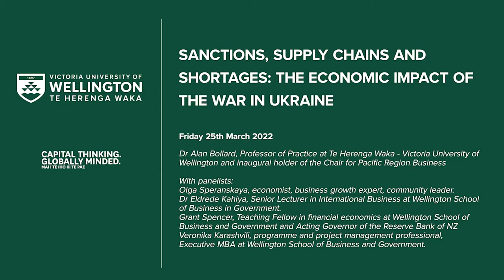Sanctions, supply chains and shortages the economic impact of the war in Ukraine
Distinguished economist Dr. Alan Bollard chairs our panel of experts in a webinar discussing the economic realities of the war in Ukraine. Panellists include: Olga Speranskaya, business growth expert, economist, community leader; Dr Eldrede Kahiya, and Grant Spencer, from the Wellington School of Business and Government and Veronika Karashvili, programme and project management professional and recent Executive MBA graduate.